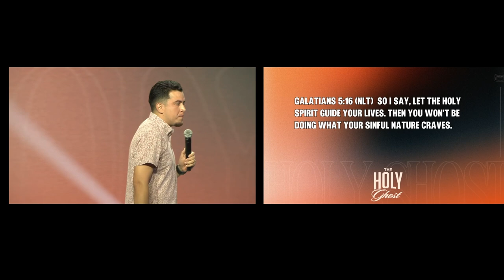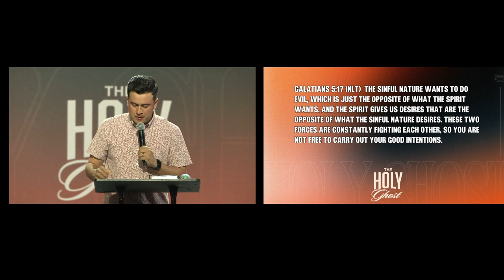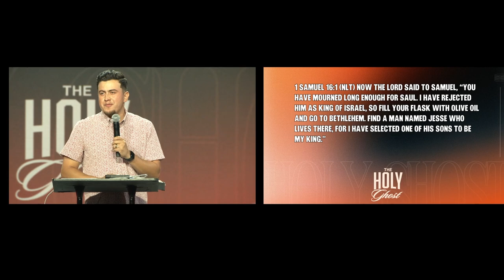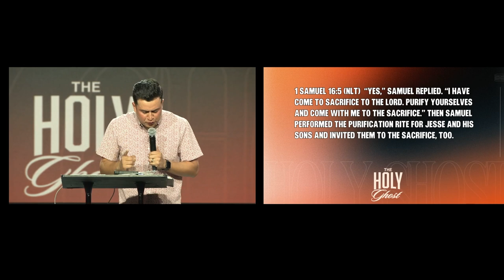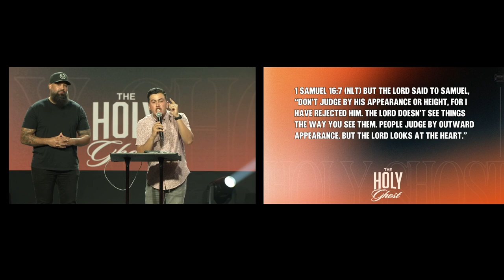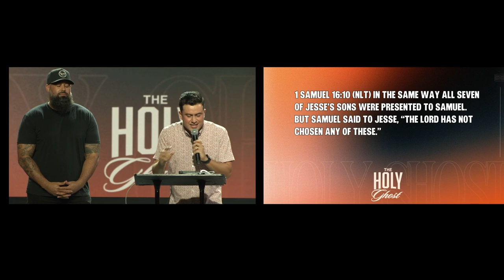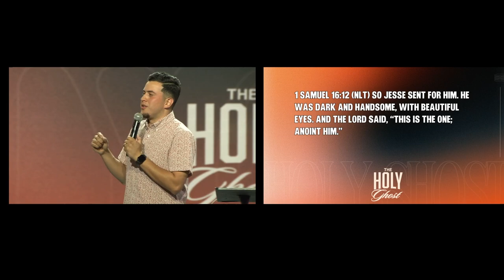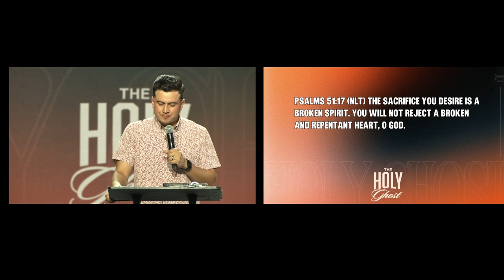The War Within